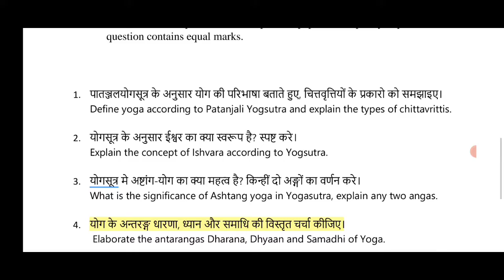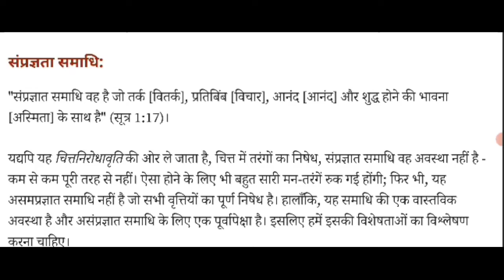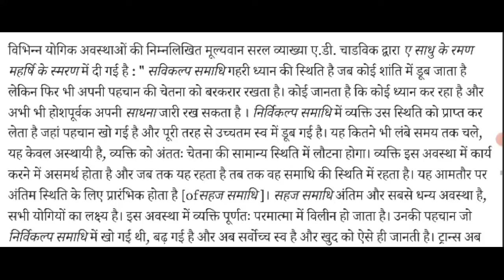योग के अन्तरङ्ग धारणा, ध्यान और समाधि की विस्तृत चर्चा कीजिए